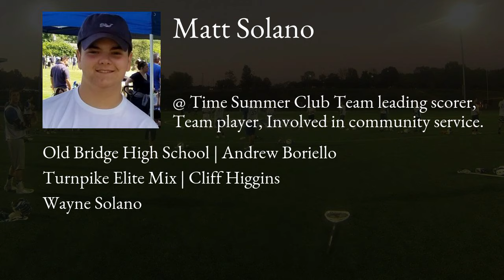Matt Solano Lacrosse Highlights | NJ 2020 | Att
Matt Solano Recruiting Video.